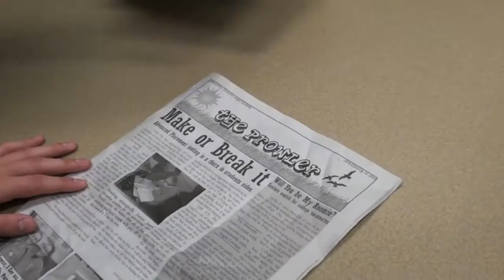The Shakopee Broadcast Comercial (Marines)